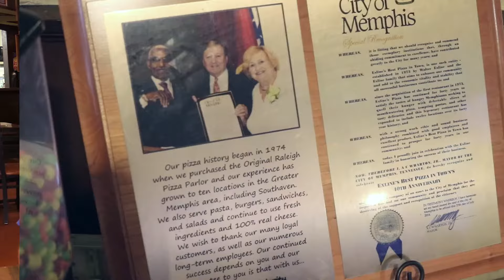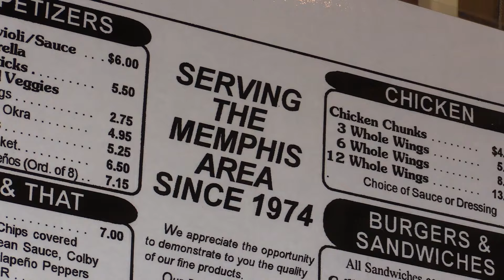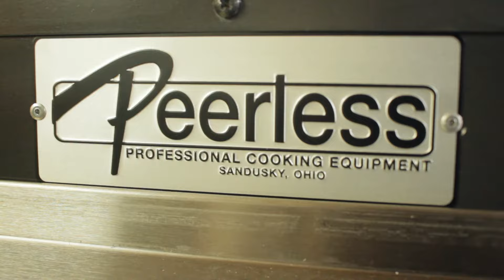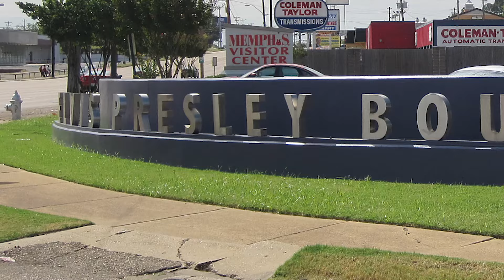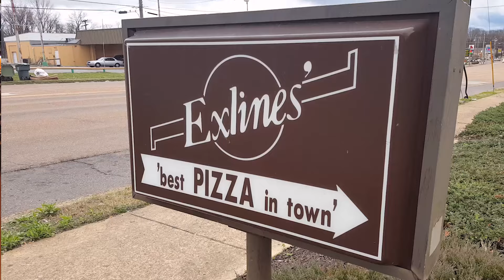Peerless Ovens and Exlines Best Pizza In Town in Memphis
Peerless Ovens and Exlines Best Pizza team up thanks to PMQ Pizza Magazine and Pizza.TV!  Learn all about the history and success of Exlines Pizza in the Memphis area, and the success of Peerless Ovens in providing affordable, efficient, American-made deck ovens.